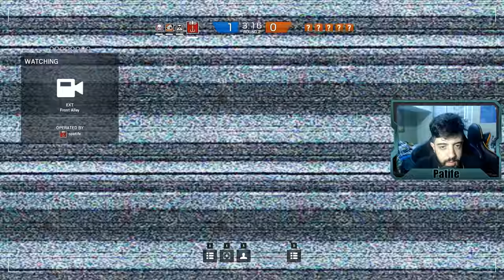RAINBOW SIX SIEGE - MATEI O TIME TODO DOS CARAS! Ft Stereo, Panetoni, VVJ e Lucky Salamander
Partidinha monstra de Rainbow Six Siege com os brothers!

Valeeu!